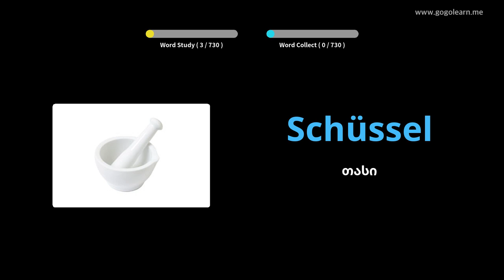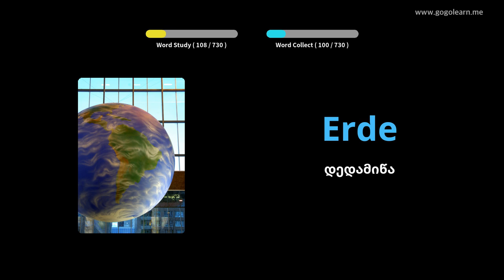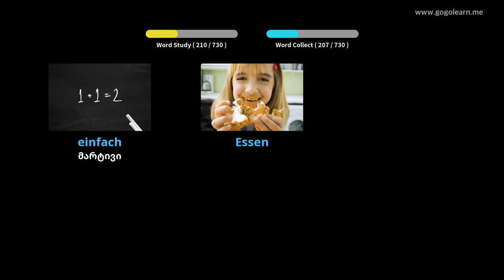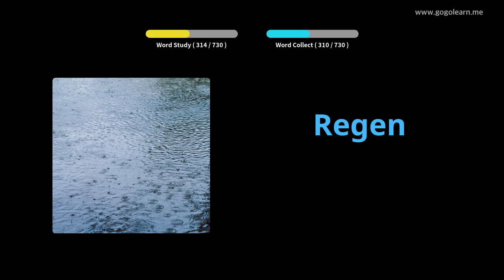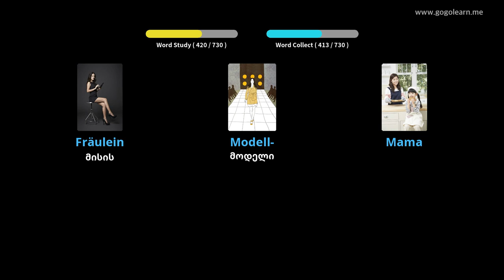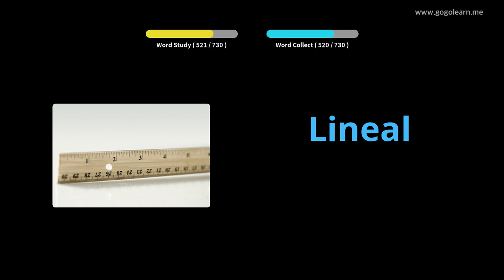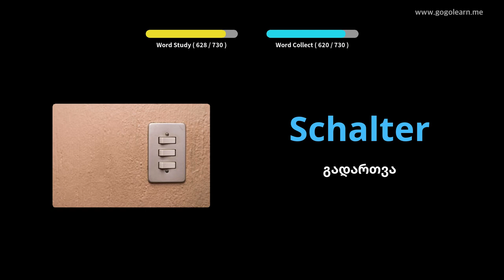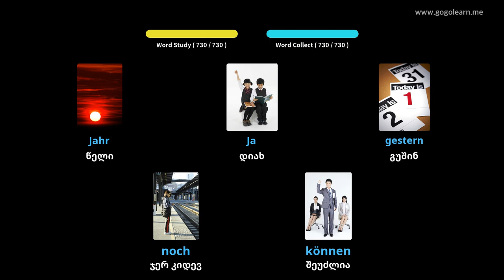გერმანული ლექსიკის შვილები|Golearn